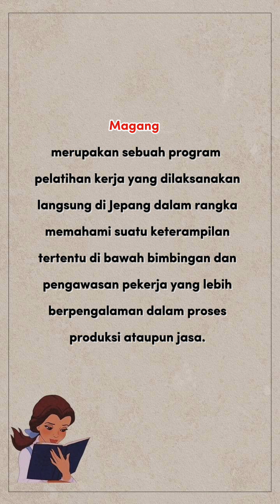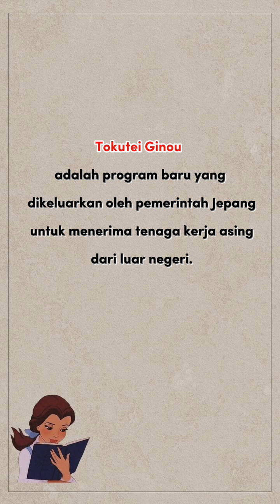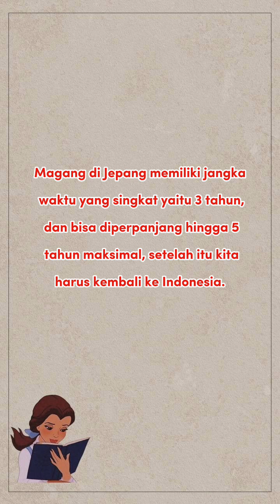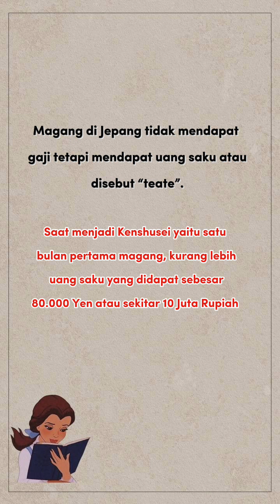Perbedaan Magang dan Kerja di Jepang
Hai Minasan.
Selamat datang di Channel Iro irona Japan..
Pada kesempatan ini saya akan memberikan informasi mengenai Perbedaan Magang dan Kerja di Jepang